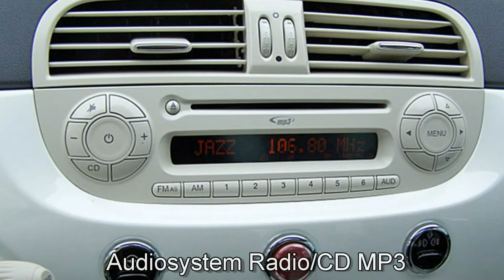Fiat 500 1.2 8V Lounge 0J167802 NEVE WEISS 2014 "Motor Village Berlin"